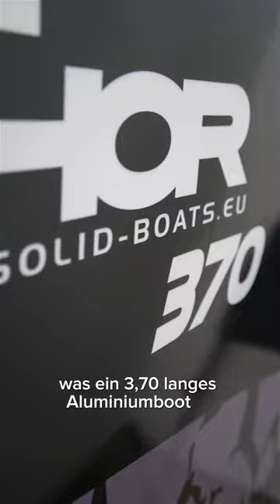Das BESTE Aluboot in 3,70m Länge! Was meinst Du? 🔥🤝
Das beste Aluboot seiner Größe!
Wir präsentieren das neue Thor 370 RP. 🔥🎣